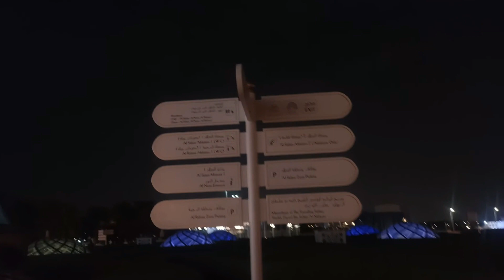Мечеть шейха Заида (ибн Султана Аль Нахайяна) в Абу-Даби | ОАЭ, UAE